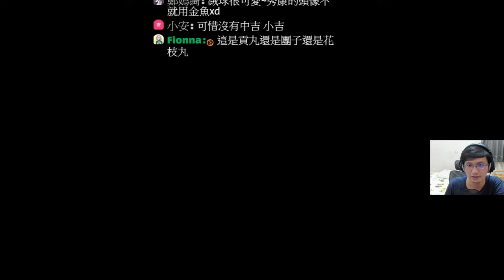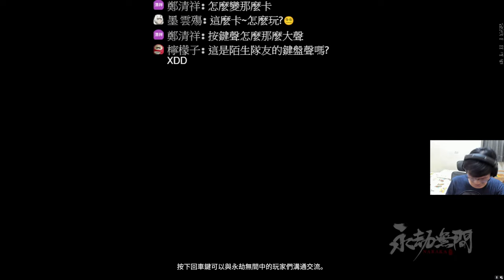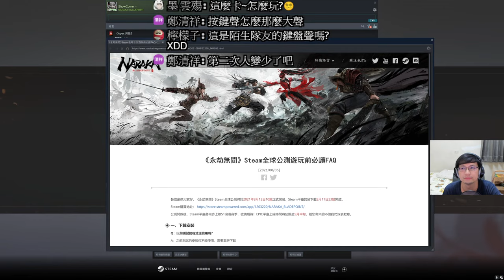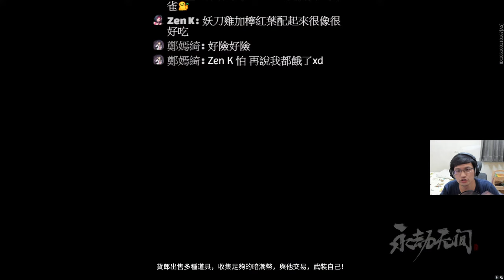【秀康直播】羽咪康爆米香【永劫無間(Naraka)】#3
白天開台(時間不一定) 晚上7：00開台歐~